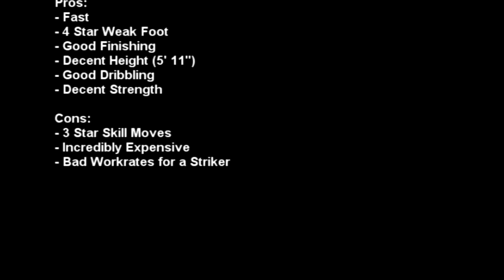IF Teemu Pukki | In Game Stats + Review | Fifa Ultimate Team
Can we hit 50 likes for this monster review?

El Gato

In this series I review TOTW players. In this episode I have gone out and got the IF Teemu Pukki. I will be reviewing the player's overall effectiveness and what I think his key attributes are for his card. I will attempt to do this every week for multiple players. I hope you enjoy this fifa ultimate team player review, and feedback is much appreciated!